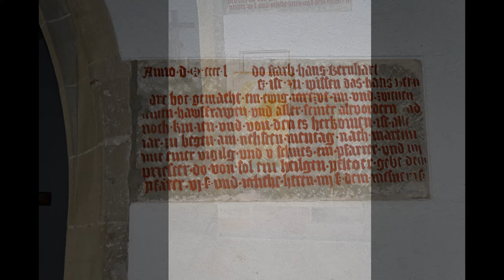Walterichskirche Murrhardt mit Glockenläuten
Die Walterichskirche, die so malerisch hier oben auf dem grünen Hügel inmitten der Gräber liegt und auf die Stadt hinabblickt, darf man nicht verwechseln mit der Walterichskapelle, die drunten an den Nordturm der Stadtkirche angebaut ist. Die Walterichskapelle ist ein weitbekanntes Kunstwerk, ein Kleinod spätromanischer Baukunst voll köstlichen steinernen Schmucks, von kunstgeschichtlich interessierten Besuchern viel bewundert. Die Walterichskirche auf dem Hügel ist eine ganz schlichte gotische Kirche, hat aber für die älteste Geschichte der Stadt und des Klosters Murrhardt große Bedeutung. An dieser Stelle soll nach der Sage um 800 der Einsiedler Walterich gelebt haben; von Kaiser Ludwig dem Frommen, der auf der Flucht vor seinen Söhnen hierher kam, soll er die Erlaubnis und den Grund und Boden zur Gründung eines Klosters erhalten haben, die dann 817 drunten im Tal erfolgte; Walterich wurde dessen erster Abt. Die Ausgrabungen anläßlich der Erneuerung der Walterichskirche in den Jahren 1963 bis 1964 haben ergeben, daß es sich bei dieser Sage im wesentlichen um historisch richtige Überlieferung handelt. Die Walterichskirche war ursprünglich der Maria geweiht; der Name Walterichskirche kam erst später auf. (Auszug aus der Broschüre: Walterichskirche Murrhardt, herausgegeben von der Evang. Kirchengemeinde Murrhardt).

Musikalischer Beitrag:
Choralimprovisation von Jörg Romanski zu dem Choral "Jesu meine Freude" auf der Alexander Schuke-Orgel in der Kirche Finkenkrug (Falkensee-Finkenkrug).